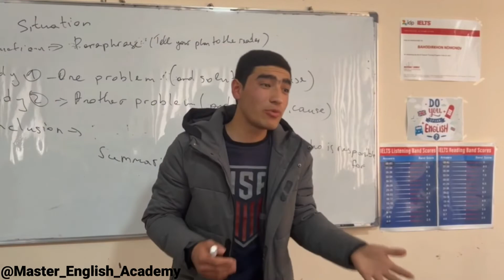Sening ham shunday sinfdoshing bor🤓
Bizni ijtimoiy tarmoqlarda ham kuzatish esingizdan chiqmasin!